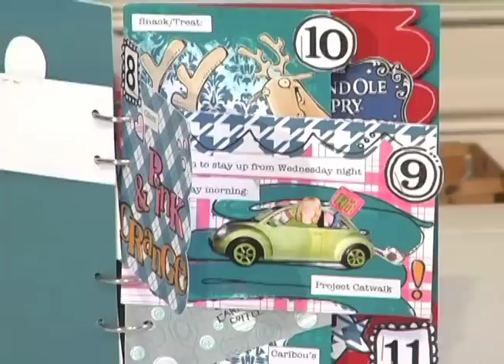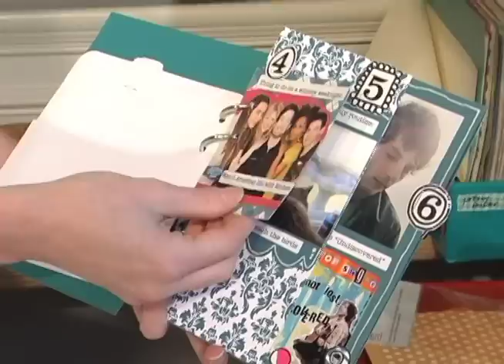Scrap In Style TV Episode 2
This is episode 2 from season 2 of Scrap In Style TV.